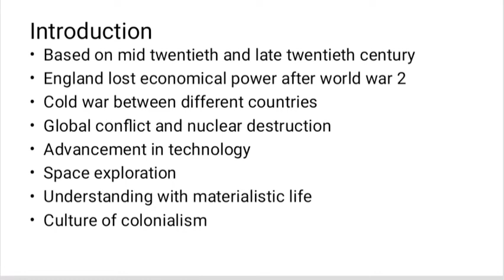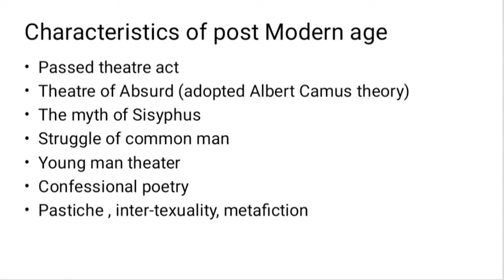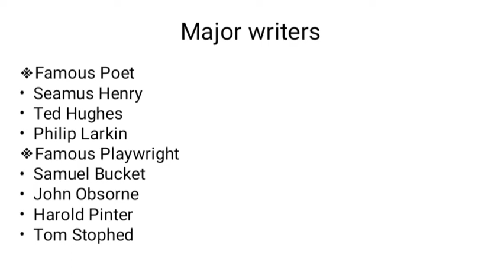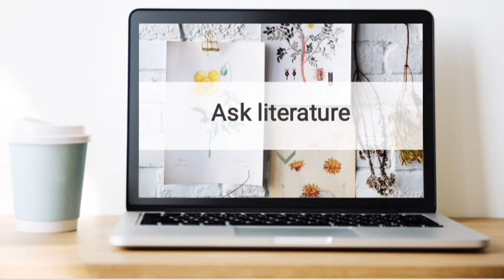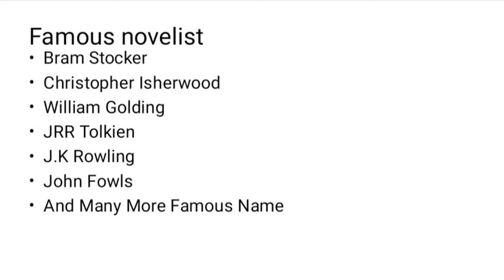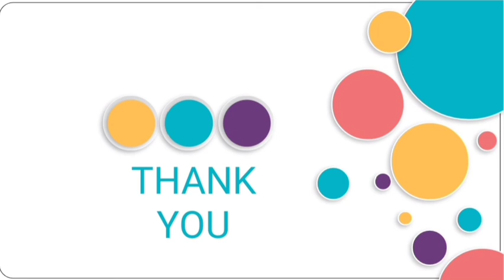Post Modern literature | Time period| in history of English literature in Urdu/ Hindi